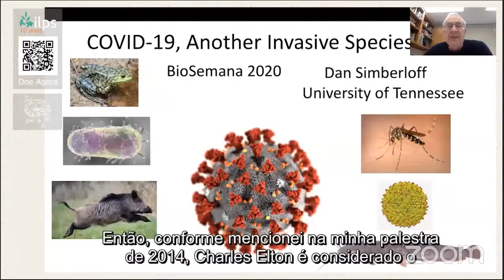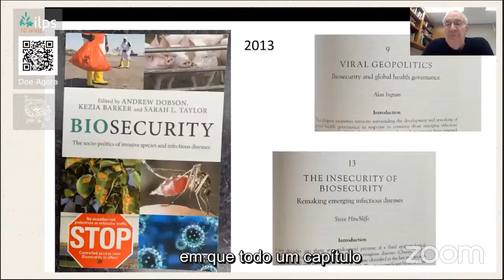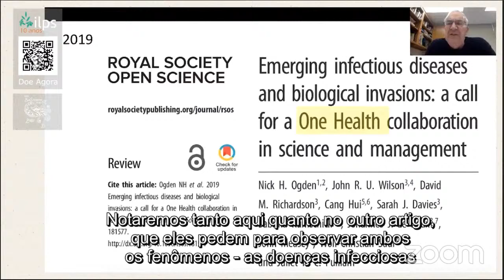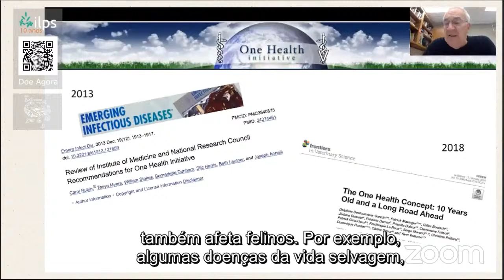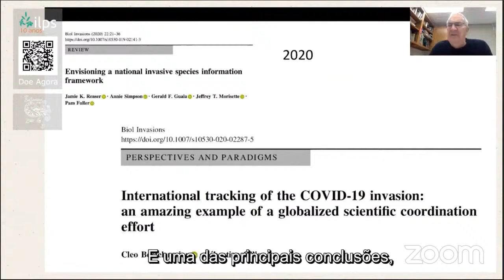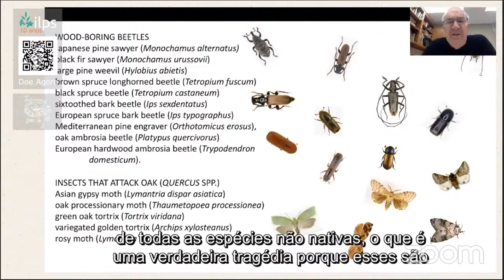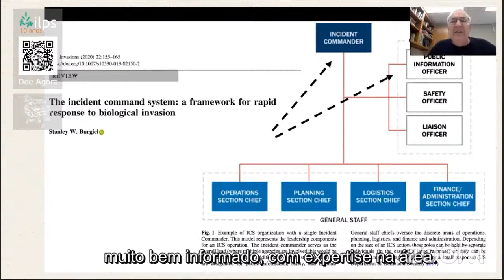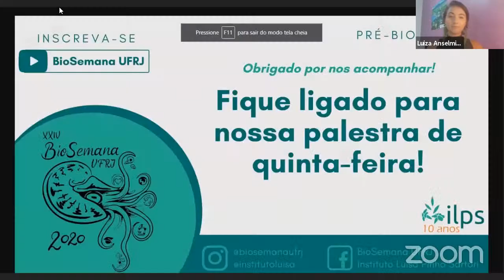Biologia de invasões e a Covid-19 - Dr. Daniel Simberloff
Bem-vindes à mais uma de nossas palestras! Preparados para continuar com a nossa Pré-Biosemana virtual?

Iniciaremos às 17h e encerraremos às 18h!

Todas as palestras da Pré-BioSemana virtual são patrocinadas pelo Instituto Luísa Pinho Sartori (@institutoluisa). Agradecemos imensamente a parceria que já dura mais de uma década com o ILPS, que nos permite trazer a Palestra Luísa Pinho Sartori durante a BioSemana.

 Em 2014 o Instituto Luísa Pinho Sartori trouxe o nosso próximo convidado para apresentar uma palestra na BioSemana. Agora, de forma virtual, Daniel Simberloff estará novamente conosco. Em sua trajetória, concluiu Pós Doutorado em Harvard e recebeu importantes prêmios na área de ecologia, como o "Ramon Margalef Prize in Ecology", em 2012 e o "Wallace Prize of the International Biogeographical Society", em 2015. Daniel Simberloff atualmente é Professor da Universidade do Tennessee no departamento de Ecologia e Biologia Evolutiva.

Sua palestra conta com o tema "Biologia de invasões e a Covid-19", na qual Simberloff discutirá a relação entre patógenos humanos, a pandemia atual do novo coronavírus e a área de invasões biológicas. Com a palestra, seremos levados a refletir sobre como devemos encarar problemáticas causadas por invasões biológicas bem como a maneira pela qual temos lidado com a atual pandemia.

Após a exibição, teremos o diretor científico do ILPS (@institutoluisa) para responder as suas dúvidas!

Não se esqueçam de que, para que vocês possam fazer suas perguntas, é necessário que tenham uma conta Google ativa e que estejam logadas nesta pelo Youtube no momento da palestra!

Gostaram do tema?
 para não perder a programação!

Sintam-se à vontade para perguntar em nosso chat! E curtam o nosso vídeo!